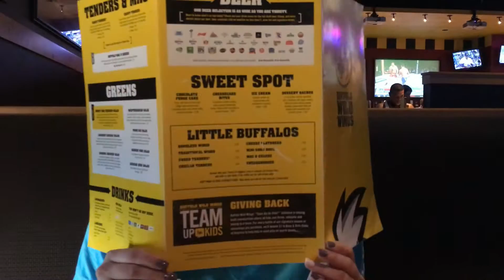Motorcycle Modifications!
This one is short but I had fun with it!